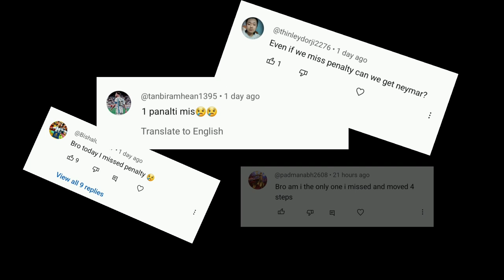WHAT HAPPEND IF YOU FAILED TO SCORE PENALTY ? FREE NEYMAR EFOOTBALL 2024 MOBILE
Free Neymar Free ronaldo Free maradona There is some task in efootball which you have to complete with in 6 to 7 weeks this is such a amazing update by konami watch the video and its helpful than do support ❤